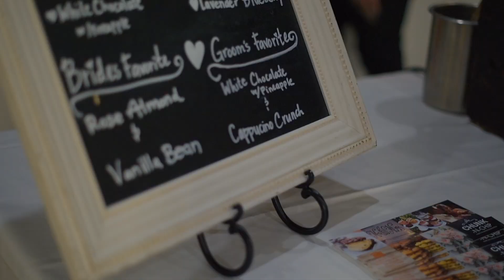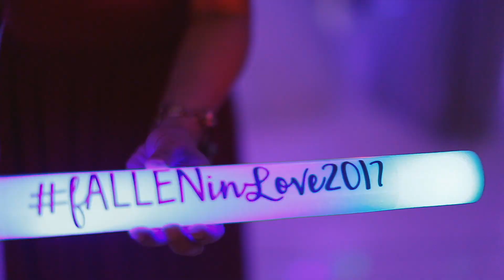Wedding video at the Bel-Air Bay Club in Pacific Palisades, California (part 3)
Wedding video at the Bel-Air Bay Club in Pacific Palisades, California (part 3). Shot & Edited by Visioneer Media, (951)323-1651.